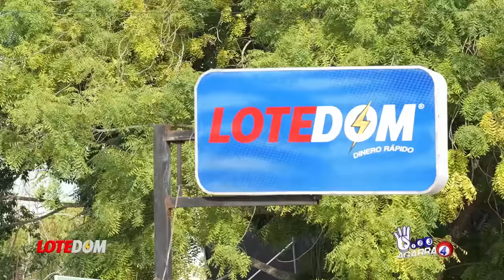Golpe Bajo A Guillermo Moreno, Vinicito Saca Sus Garras: ¡Faride No Va Pero Lío Por Senaduría Sigue!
Faride Raful deja como venganza contra Luís Abinader un conflicto que es una bomba cuyo combustible es el poco tiempo que queda para que explote de muy mala manera.  Es evidente que a Guillermo Moreno lo sacarán del ruedo de la peor manera pero otro nombre inesperado surge en la contienda y no es David Collado.  Acá una ligera primicia, la reflexión y conclusión propias de "Impolíticamente Correcto" -Forma y fondo de la actualidad".

3,500 por hora. Grabación a 1080. Entrega de material editado.

 día.

5,000 por cada video no mayor a 2 minutos.